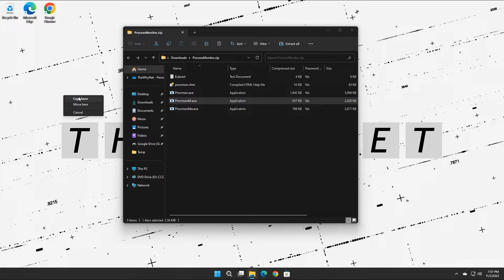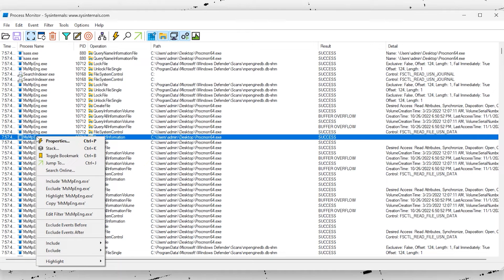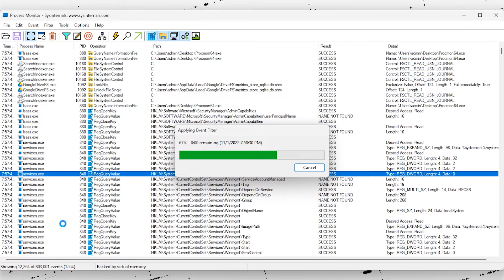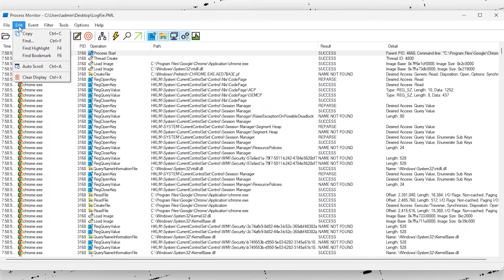How to Track and View Everything on Your Windows 11 using Process Monitor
This video shows how you can use process monitor which is a free software by Sysinternals to track, view and save all the events that are performed on your Windows 11.
The app has an extremely strong and efficient filtering tools which allow you to drill down until you find exactly what you need.
This tool is amazing and is a must in every Windows computer.